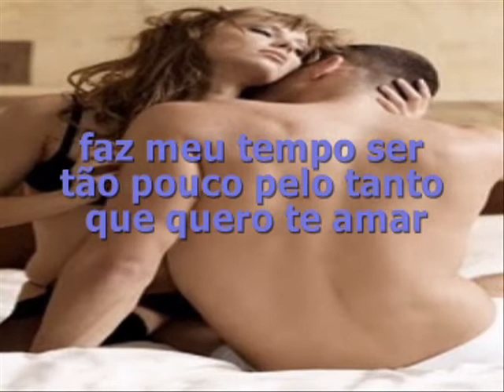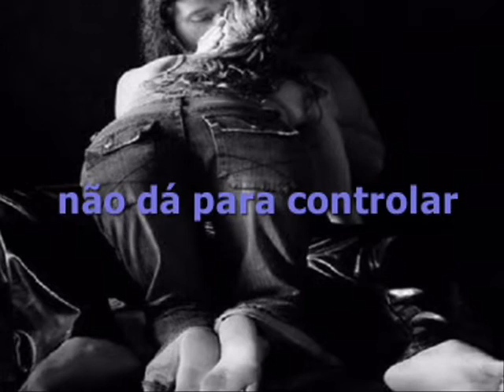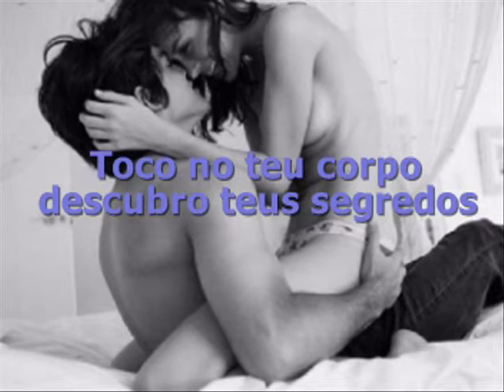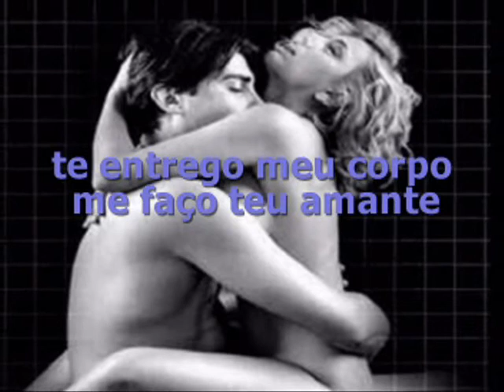SENTIMENTO LOUCO CARLOS ALBERTO MENDES